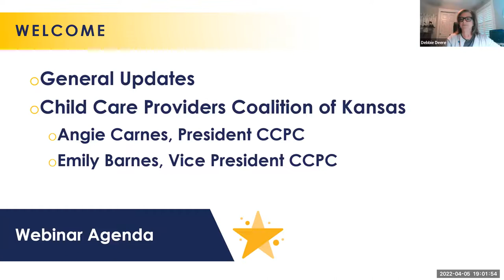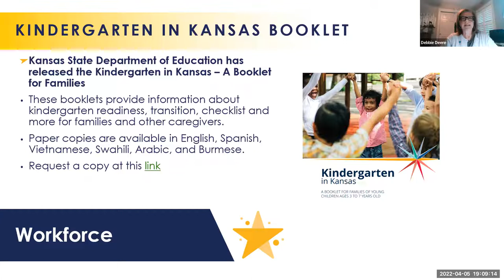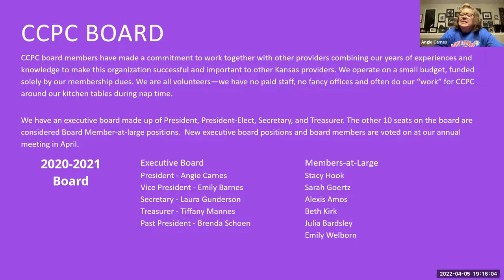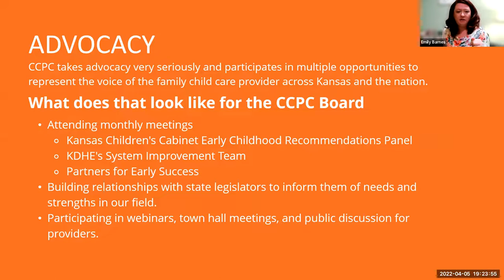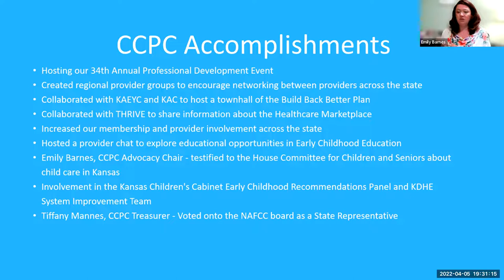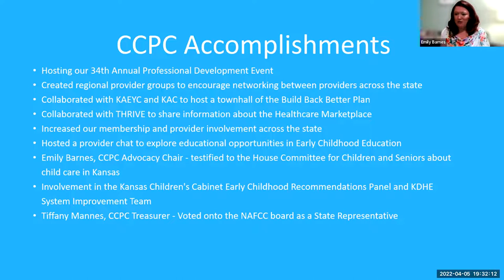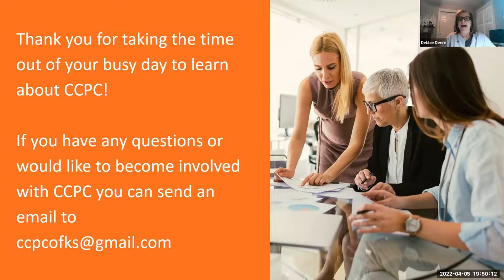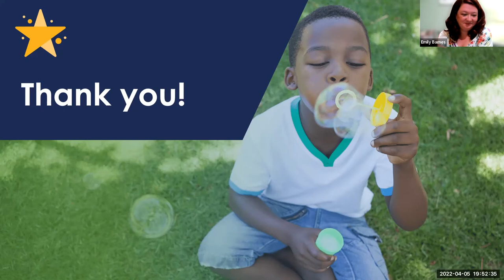"Child Care Providers Coalition of Kansas" by Angie Carnes and Emily Barnes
Kansas Early Childhood Systems-Building Webinar April 5, 2022
Webinar materials, more resources and information, and an archive of past webinars can be found on the Kansas Children’s Cabinet and Trust Fund